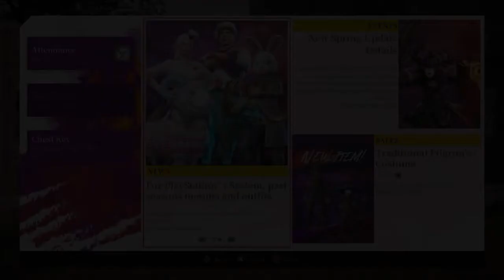Bless Unleashed_20210304151945